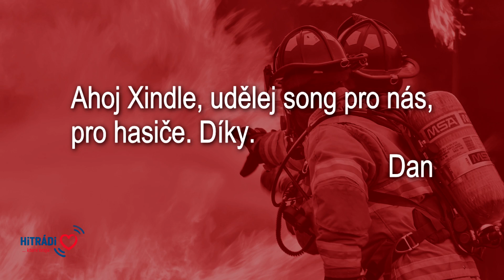Xindloviny - Song pro hasiče (5.5.2017)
Hrdinové naší doby? Ne politici, ne sportovci, ale HASIČI! Tihle kluci a holky dělají práci, kterou by nikdo jiný nedělal, za odměnu, která se za sebe sama stydí. Když vám pak od jednoho z nich přijde prosba o xindlosong, neváháte ani vteřinu. Tak Dane, tohle xindlení je pro vás - všechny naše milé dráčky Soptíky. DĚKUJEME za vaši práci! :-)

Text:
REF:
Až já budu velkej, budu hasičem
jiný kariéry, ty jsou prostě o ničem
Vždy když voda vystříkne a oheň zasyčí
každej chápe, že páni světa jsou hasiči

1.
Budu mít dlouhou hadici, a chodit v sexy dresu
a co chvíli budu hvězdou hasičskýho plesu
Budu zachraňovat lidi třeba na ground zero,
Pak to zfilmujou a mě bude hrát De Niro

Nebudu za lehkou holku, když budu se svíjet u tyče
Politici na mě před volbama budou lovit voliče
Sice s tím svým svým platem budu žít o chlebu a o vodě
Ale v cisterně je vody dost, tak budu v pohodě

REF:
Až se tě zeptaj, čím chceš bejt, je jasný asi čím

2.
Ženy, ty po mě budou toužit, to už dobře vím
Že když z požáru udělám louži, všechny nažhavím
Každá mě bude chtít zas a zas, každá takhle to má
Škoda že nebudu mít čas a nebudu nikdy doma

Když bude si svlíkat kaťátka a říkat, že chce bejt moje
(já budu) ze stromu sundavat koťátka a ničit sršní roje
A ať už bude chtít tulit se, či mít bolesti porodní
Budu zprůjezdňovat ulice a řešit následky povodní

REF:
Po nikom tak nebuší to srdce holčičí
Každá chápe, že páni světa jsou hasiči
( a jestli to nechápe, tak ať jde… k nám do SDH Velké Heráltice, ptá se na náčelníka Rýdla a ten jí to vysvětlí)